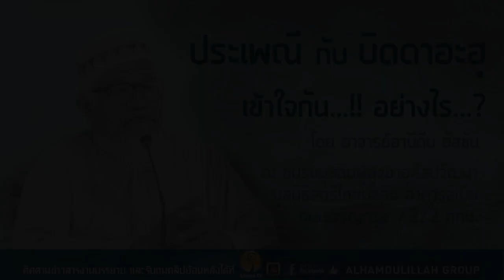AH 0900 ประเพณี กับ บิดดาอะฮฺ เข้าใจกัน อย่างไร โดย อาจารย์อาบีดีน ฮัดซัน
21.10.60@ชมรมมุสลิมผู้สูงอายุศิลปวัฒนา อาคารลิเบีย

Tel & Line iD :
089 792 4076 (ดาวุด)
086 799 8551 (มูฮัมหมัด)